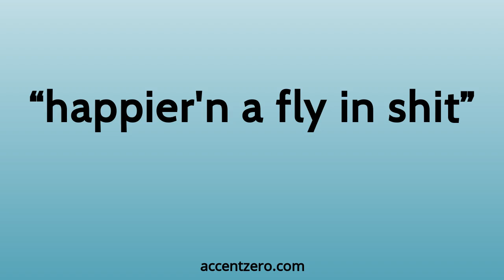Pronounce "happier'n a fly in shit" - South Korean accent vs. native U.S.